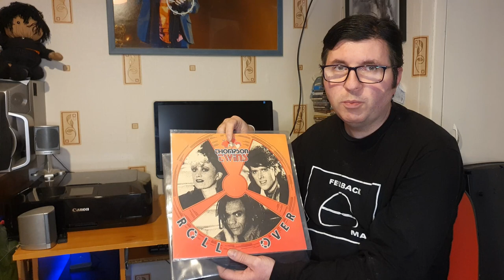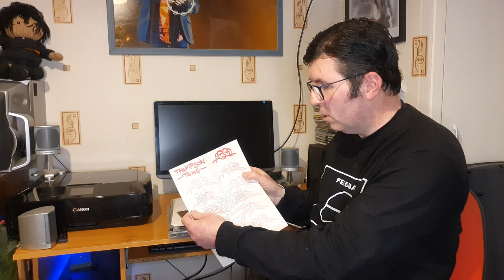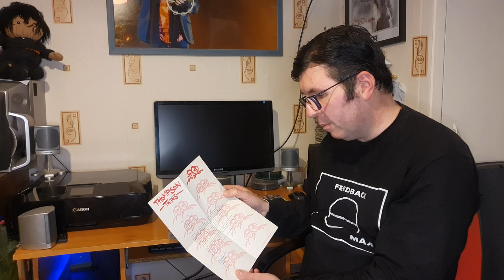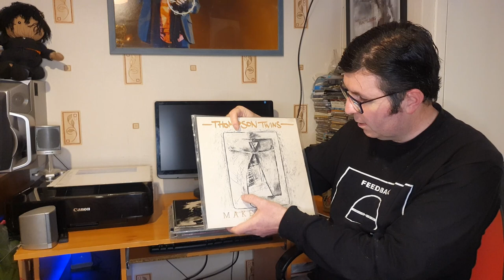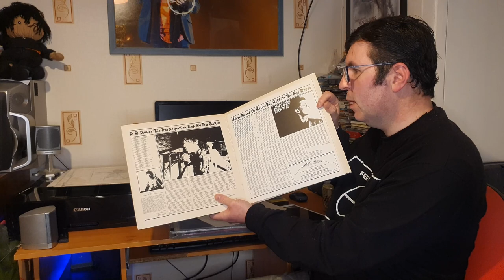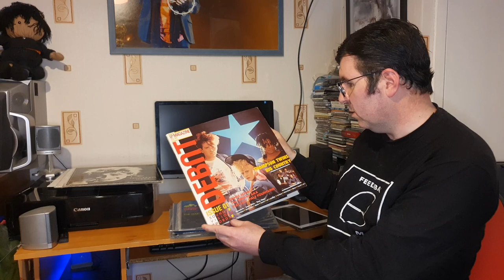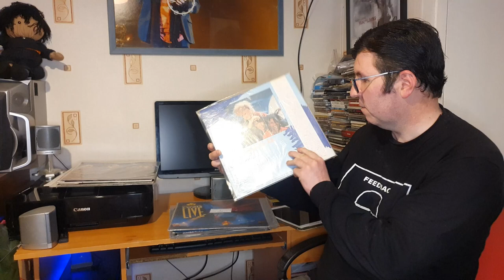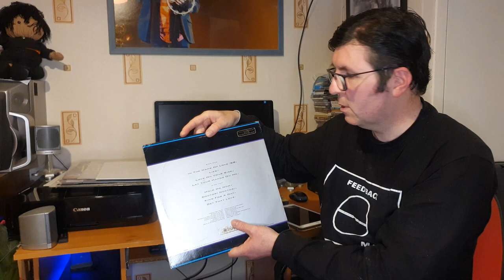Thompson Twins Roll Over And Rarities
Showing some of my favourite records from my Thompson Twins collection. Including the much sought after Roll Over 12", Along with some background info on the items. Not necessarily the rarest or most valuable ones but the ones I treasure most.  For a guide to the prices of records visit the handy site
Check out the Thompson Twins groups on Facebook Thompson Twins Forever and Thompson Twins Die Hard Fans plus Babble Thompson Twins to meet other fans and join in the conversations.